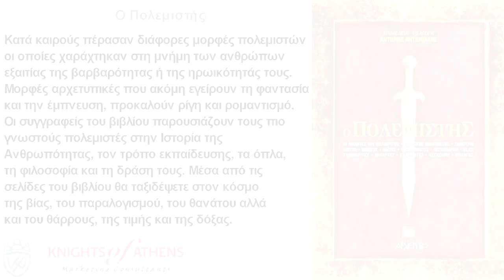Ο ΠΟΛΕΜΙΣΤΗΣ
Ο Πολεμιστής‏|
Εκδόσεις ΑΡΧΕΤΥΠΟ
Καθ. Χατζηδάκη 9
54655 Θεσσαλονίκη

Ο Πολεμιστής‏